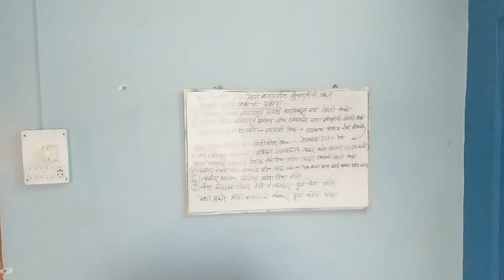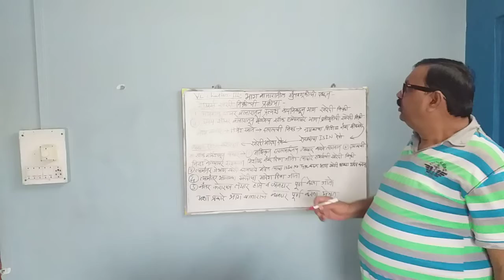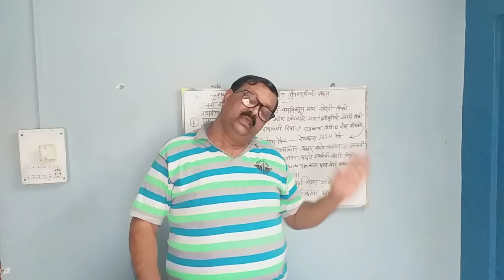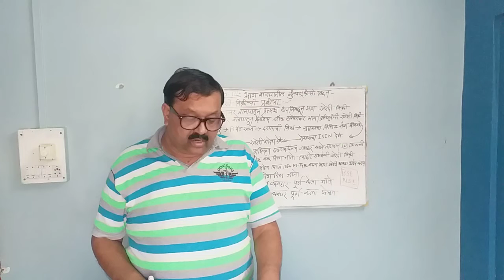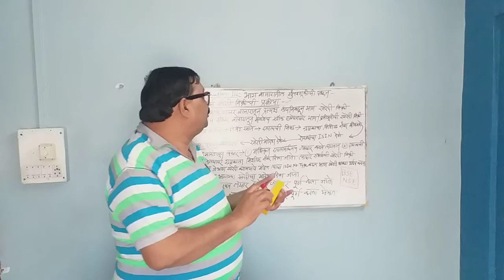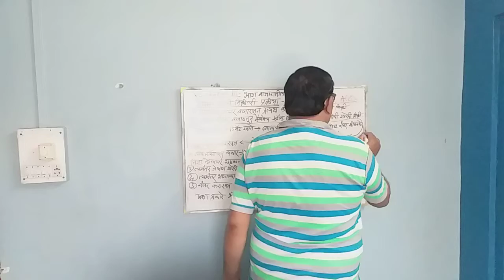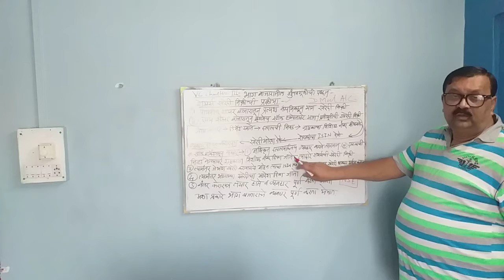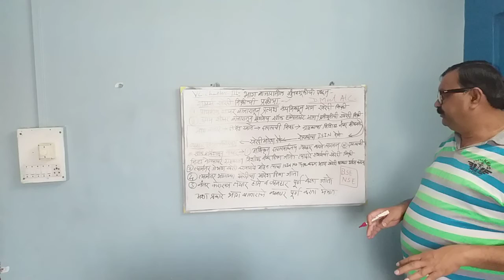VC, CHAP-3, VIDEO-7, HSC. VOCATONAL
DR. M.S.WANKHADE
SHARES INVESTMENTS SYSTEMS IN SHARE MARKET ## AND TYPES OF INVESTMENT OF SHARES###